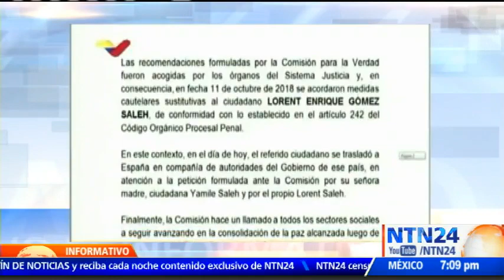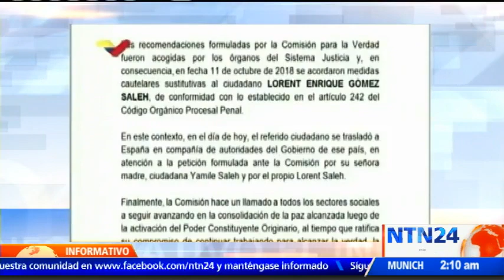Excarcelan a Lorent Saleh y lo envían a España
Tras varias horas de rumores, finalmente se confirmó la excarcelación de Lorent Saleh, quien fue enviado a España como “alternativa a la privación de libertad” tras manifestar una supuesta conducta suicida.